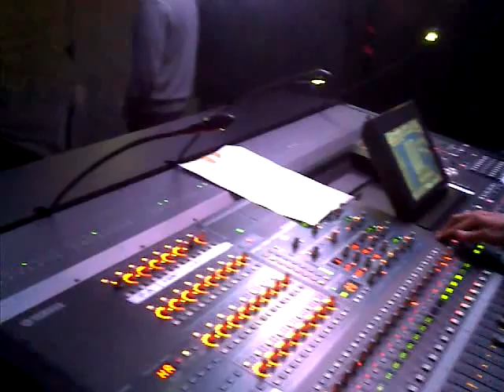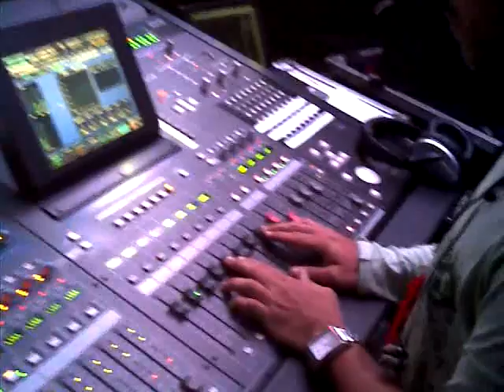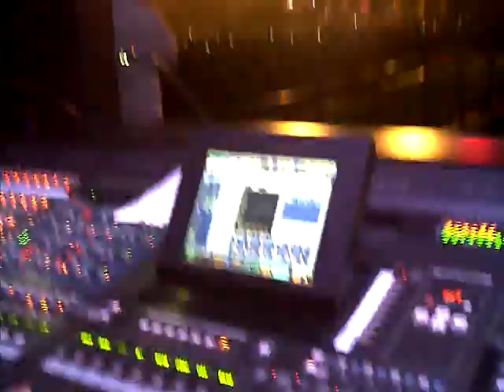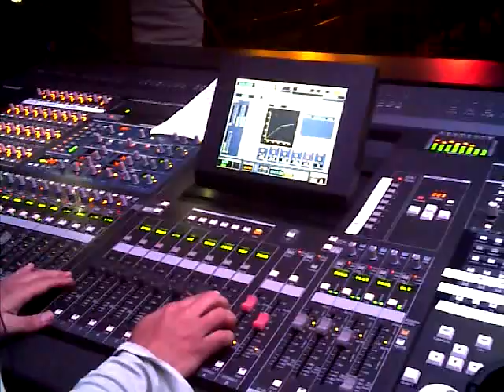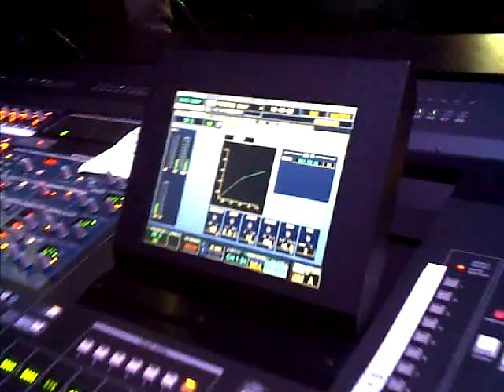LOS TOREROS MUERTOS YO NO ME LLAMO JAVIER rock al parque 2011 MIXING JOHN BUITRAGO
DIA 2 ESCENARIO BIO A CARGO DE JOHN BUITRAGO INGENIERO FRONT OF HOUSE DEL MISMO.